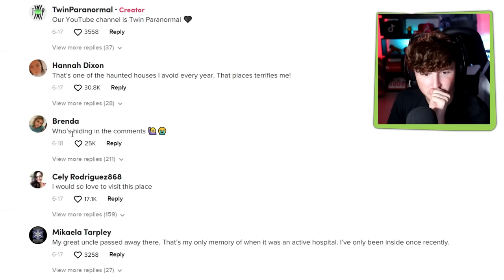28 Scariest TikToks On The Internet..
Can you watch the whole video without getting SCARED?!!?! try to... comment if you can